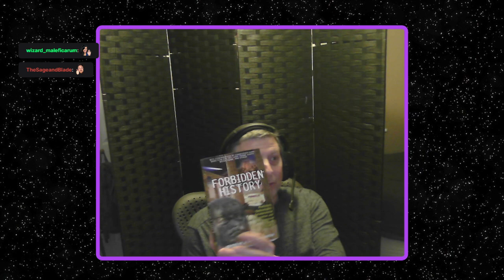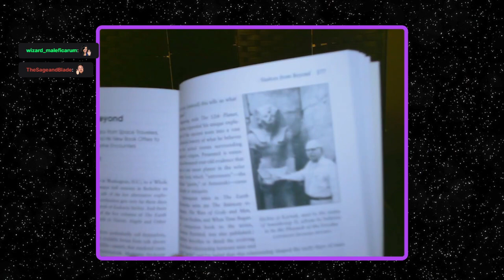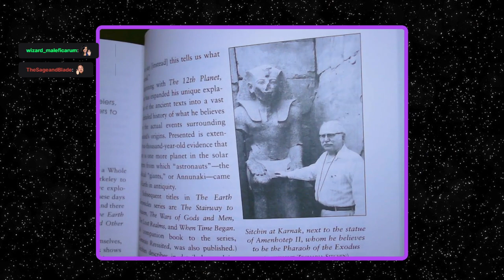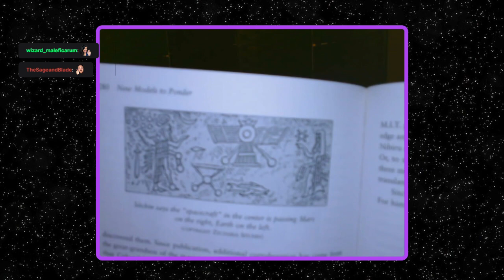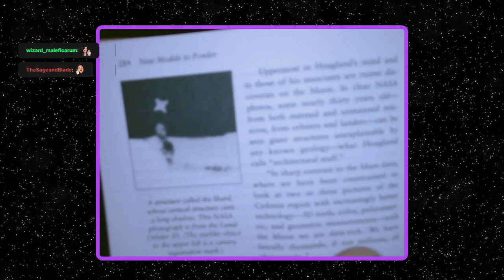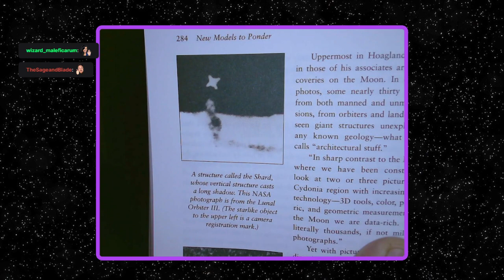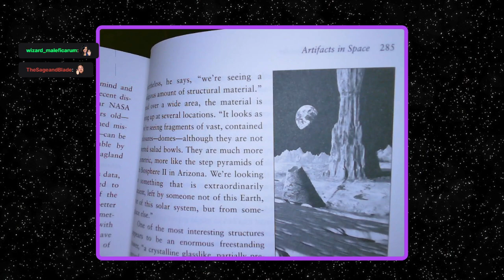Occult Readings 020 Forbidden History part 20